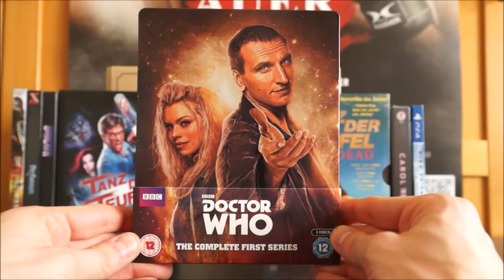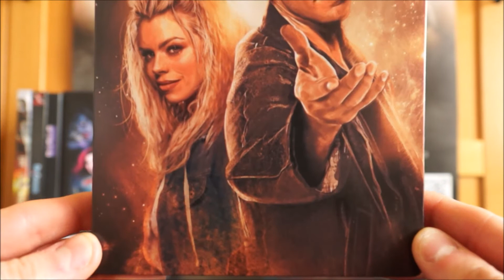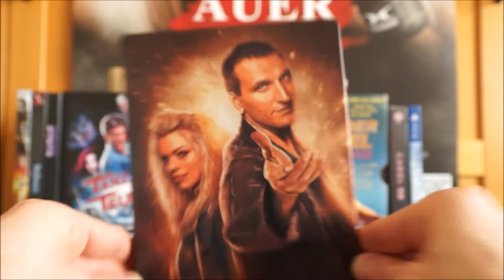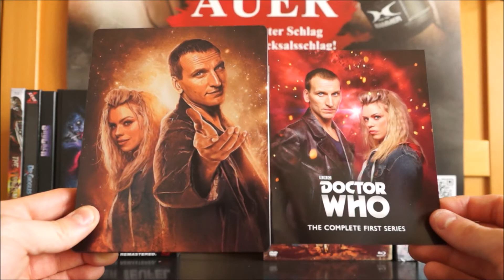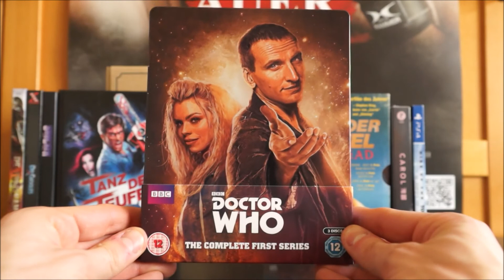DOCTOR WHO - SERIES 1 (UK Blu-ray Steelbook) / Zockis Sammelsurium Nr. 447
SAVE THE DATE - ZOCKI LIVE:
Comic Con Austria 2017
8. - 9. April 2017
Design Center Linz

Ich moderiere dort die Stargast-Panels mit Robert LaSardo, Michael Cudlitz sowie der The Walking Dead Crew. Außerdem freue ich mich schon darauf, euch auf dem Event persönlich kennen zu lernen.

Mit einer Bestellung über diesen Amazon.de Link unterstützt ihr mich: